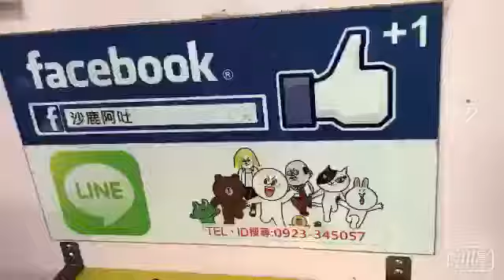福特 FORD MK3.5 渦輪增壓引擎，1.5T 原廠排氣管尾段改裝ARMA全自動遙控油門版側排氣閥門組，尾管聲音檔,尾管改裝雙出鍍鈦樣式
台中市 改裝排氣管閥門，R2車業有限公司、沙鹿阿吐，ARMA中台灣海線總經銷商，銷售全國制霸，各式各樣排氣管規劃設計服務